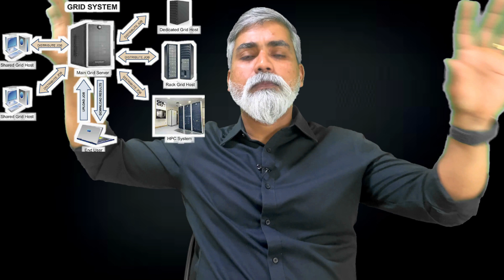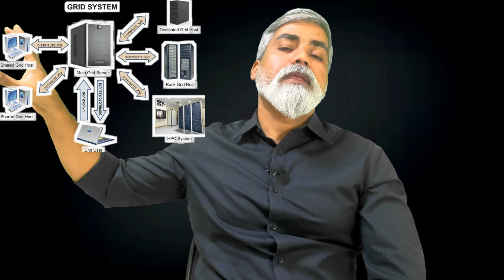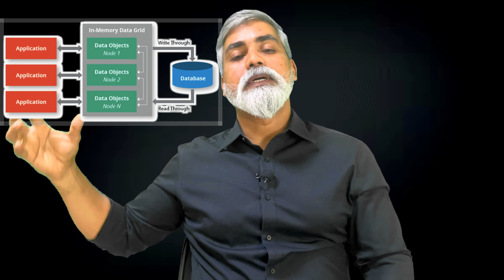What Is Grid Computing? | Grid Computing Types | How This Works | Malayalam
The major highlights of this video are as follows

 ▪ What Is Grid Computing?
 ▪ Why Grid Computing Required?
 ▪ What are the components of Grid Computing?
        ⁃ Central node
        ⁃ Provider
        ⁃ User
 ▪ Various types of Grid Computing
       ▪ Computational Grid Computing
       ▪ Data Grid Computing
       ▪ Collaborative Grid Computing
       ▪ Modular Grid Computing
 ▪ Grid computing advantages and disadvantages

Watch now.

Language : Malayalam